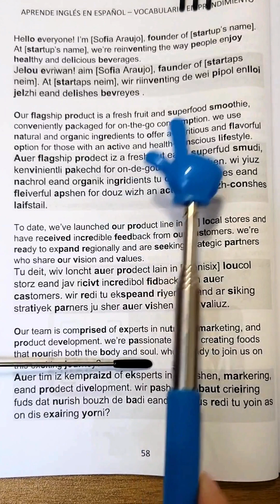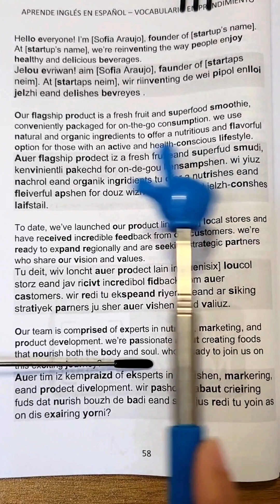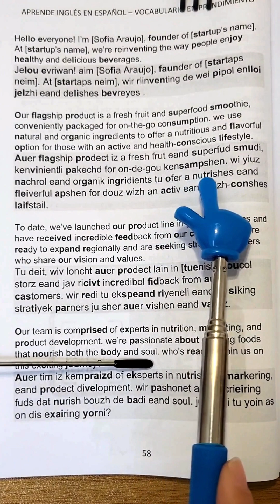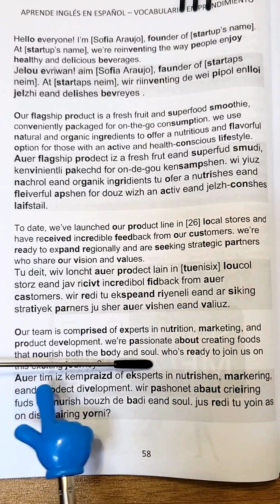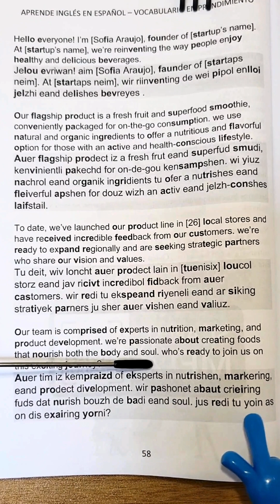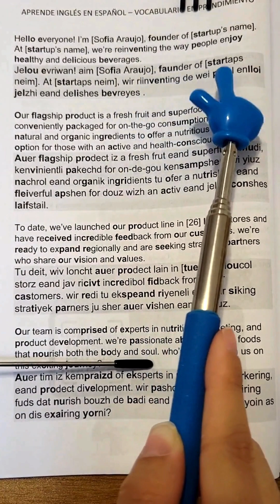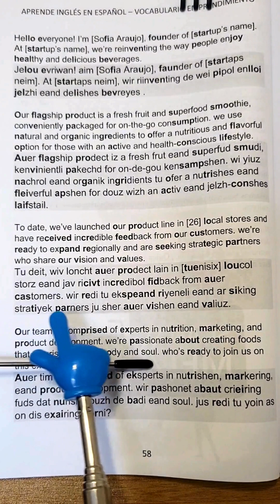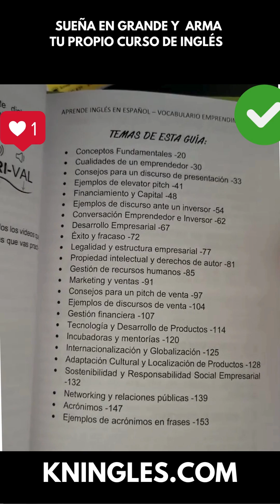DISCURSO ANTE UN INVERSOR - INGLÉS DE EMPRENDIMIENTO (CON PRONUNCIACIÓN) / KNinglés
Aprende cómo presentar un DISCURSO ANTE UN INVERSOR  en inglés con la facilidad de la españolización de las pronunciaciones.

👇 APRENDE INGLES EN ESPAÑOL (GUÍAS DE ESTUDIO):  👇